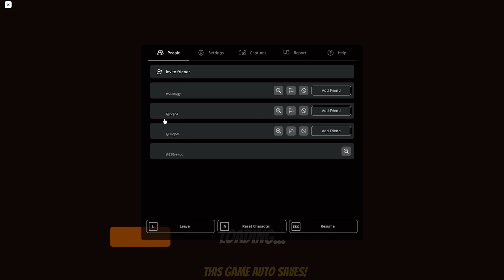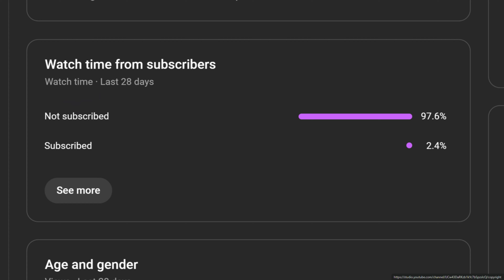How to get rich in Faction Defence Tycoon Part 1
USE THIS CODE TO SPAWN A GIANT TO YOUR ARMY (1 LIFE): giantzedbonus
✨PREMIUM MEMBERS GET +10% CASH✨

🛡️ Defend your base from various types of enemies!
⚔️ Build your army, earn cash, and issue commands—charge, defend, follow!
🏹 Claim the hilltop flag for a 20% income boost and trigger the mighty Viking horn!
✨ Prestige for exclusive units and legendary status.
🎁 Get a free Praetorian soldier when you join their ZedCo group!

Game may require a good device to enjoy smooth gameplay, if you still lag, try out a private server, they're free!